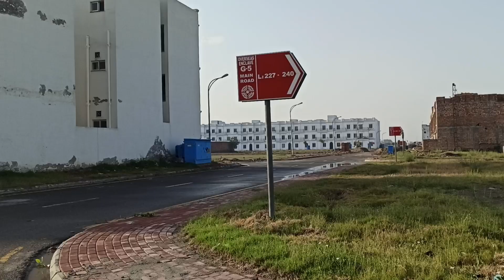Bahria Orchard Lahore victorian houses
Bahria Orchard is a peaceful society in Lahore at Raiwind Road